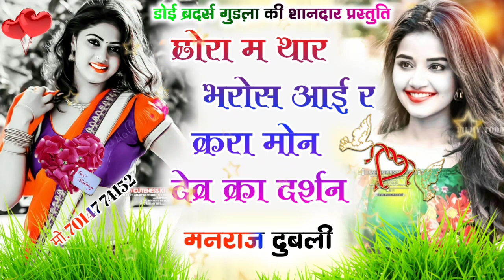singer-manraj-divana//-देव पेदल यात्रा न्यू साॅन्ग-//छोरा म थार भरोस आई र -// सिंगर मनराज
Welcome to Doi Brothers Gudla youtube channel !!
 ( A Unit of Bagdawat music Company ) ▬▬▬▬▬▬▬▬▬▬▬▬▬▬▬▬▬
❖ song :-
❖ Singer :- Manraj Deewana
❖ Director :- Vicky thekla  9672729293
❖ Producer :- LOKENDRA DOI GUDLA
❖ Album :- rajasthani song
❖ Label :- Bagdawat Music Company
❖ Helper :- Bagdawat Music Lalsot
                    Bainsla music
                    Dev music SawaiMadhopur
❖ Category :- Rajasthani Dj Songs 2021

Δ DIGITEL PARTNER :- BAGDAWAT MUSIC PVT. LTD.

Licensed to YouTube by Bagdawat Music company (Lalsot) on behalf of Bagdawat Music company &Dev Music company

Contacts company (person)   :-   MR. Lokendra Doi Gudla
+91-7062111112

infringement intended
the Companies/Original-Artist(s)/Record-label(s).
creativity of the Artist involved and is strictly done
Although we have begun to discuss copyright in depth, I have never actually read the current copyright law in this country. After having read it, however, I better appreciate how it maintains everyone’s First Amendment Rights while protecting citizens’ intellectual property

:- Topic l cowerd / Topic included this video :-

1. Manraj diwana new song 2019
2. Manraj diwana new song 2019 dj rimix
3. मनराज दीवाना न्यू साँन्ग 2019
4. manraj gurjar new song
5. manraj divana new song 2020
6. manraj deewana new song 2020
7. manraj diwana 2020 new song
8. मनराज दीवाना न्यू साँन्ग 2020
9. priyanka music rajmana
10. प्रियंका म्युजिक रजवाना

मनराज_दिवाना_न्यू_सोंग​ २०२०
मनराज_दिवाना_सुपरहिट_सोंग​ २०२०
मनराज_दिवाना_दर्द_भरा_सोंग​ २०२०
doi_brother​'s_gudla
Doi_Brother​'s_HD
doi_Brother​'s_hd
Lattest Rajasthani song !! New Rajasthani DJ song !! Rajasthani Gurjarwati song !! Rajasthani meenawati song !! And all Rajasthani hit song's !!